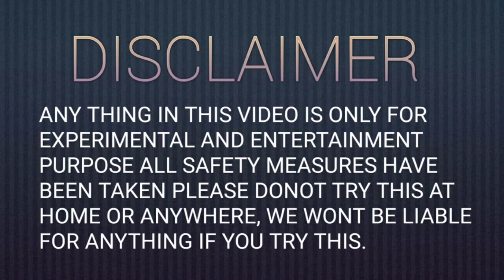WE MADE 10 SOUND ROCKET FROM BIJLI||ROCKET PLUS BIJLI COMBO EXPERIMENT||AWESOME DIWALI EXPERIMENT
EXPERIMENT WITH DIWALI CRACKERS
EXPERIMENTS WITH ROCKET
EXPERIMENT WITH BIJLI
AWESOME DIWALI EXPERIMENT
10 SOUND ROCKET FROM BIJLI BUM
ROCKET PLUS BIJLI BUM
DIWALI EXPERIMENT

FANCY FIREWORKS
FIRECRACKERS
BEST FIRECRACKERS
SOUNDLESS CRACKERS
STANDARD FIREWORKS
SHREE POTHI

SKJ FESTIVALS
DIWALI DATE
DIWALI PUJA 2020
DIWALI VIDEO
DIWALI FESTIVAL
DIWALI FIREWORKS